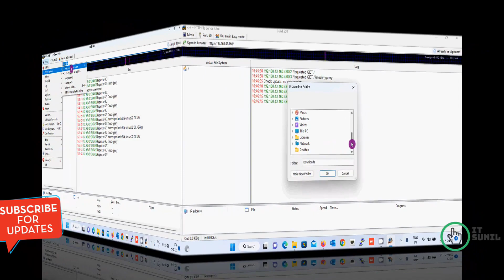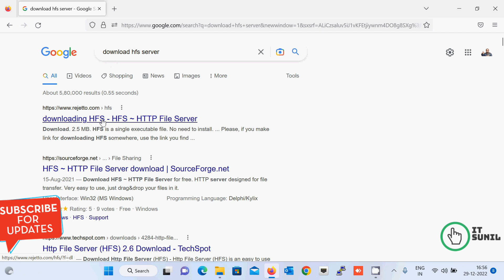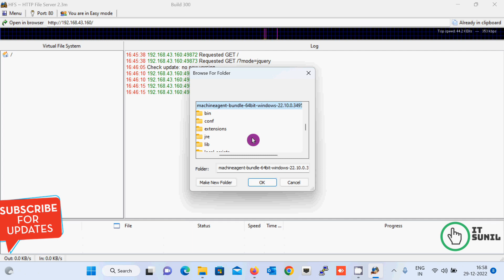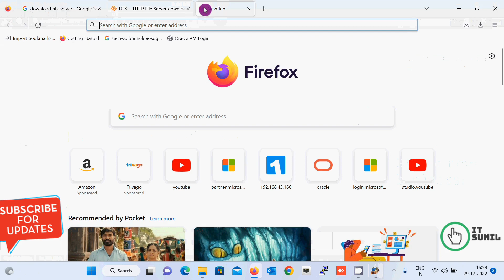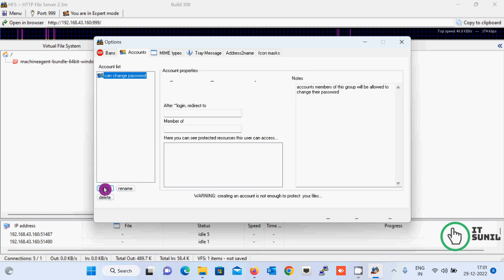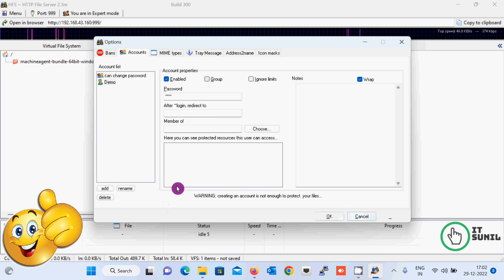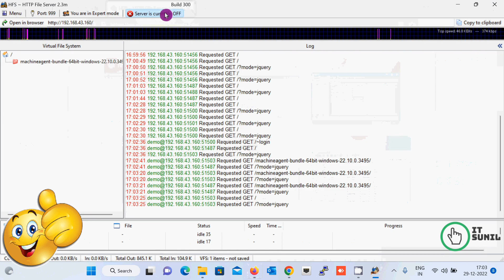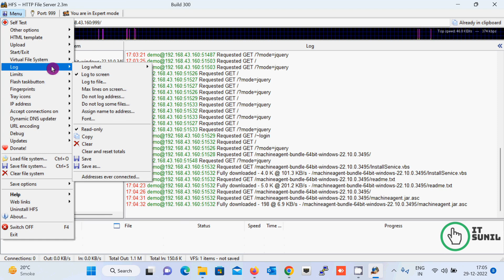How to configure File Server on Windows 10 | How to use HFS file server? (Hindi)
Your Query
What is configuration file server?
How to configure file server in Windows 10?
How do you create a file server?
How to configure file server in Windows Server 2022?
how to install and configure file server in windows server 2012 r2
how to configure file server in windows server 2016 step by step
setup windows file server
how to configure file server in windows server 2012 step by step
file server configuration in windows server 2016 step-by-step pdf
file server installation and configuration step by step
file server windows
windows server 2022 file server setup
How to use HFS file server?
Is HFS file server safe?
What is HFS application?
How to setup a HTTP file server?
File Transfer...
XAMPP
XAMPP
HFS Plus
HFS Plus